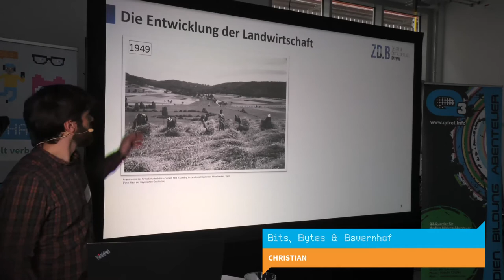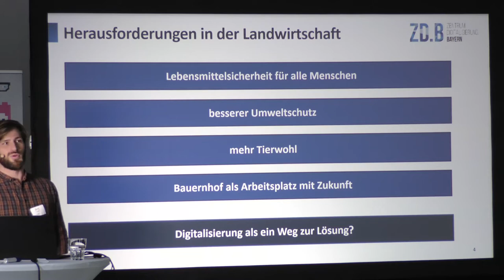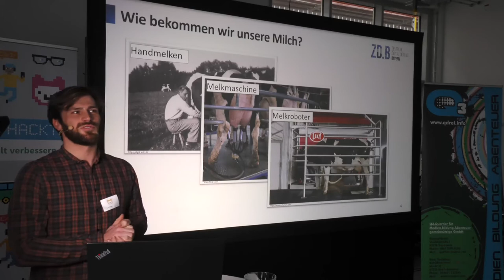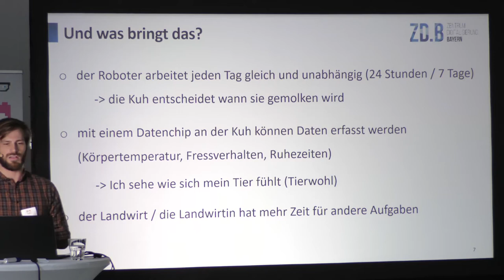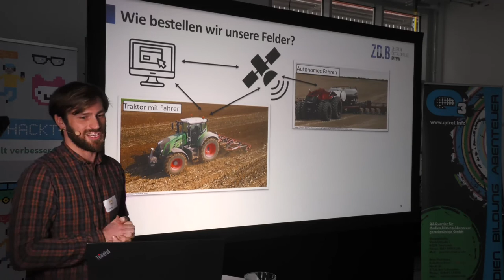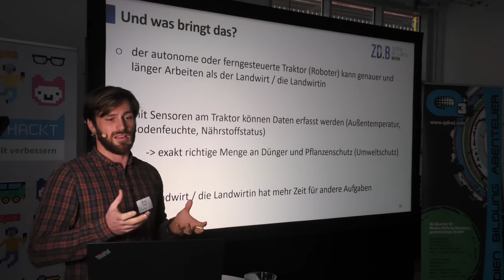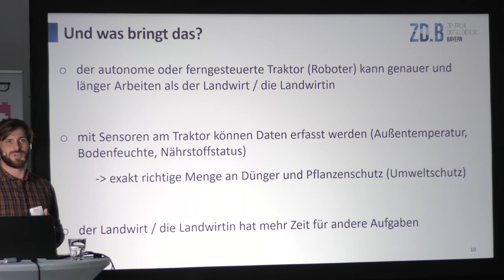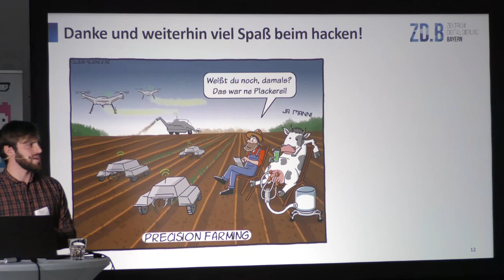Christian - Bits, Bytes & Bauernhof | Lightning Talk Jugend hackt München 2020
München

Christian